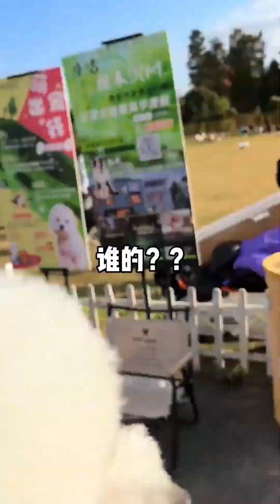狗狗偷吃蘋果怕被主人發現，成功「偽裝」在玩具狗中，竟然「躲過一劫」 ！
大家好，这里是王多多·PetPalsTV~
一只7岁高龄的泰迪小公主，
请叫我女明星，
每日更新被主人嫌弃的日常😒
嘤嘤怪一枚，
爱哭爱偷吃还有点小社恐，
希望可以把快乐带给大家，